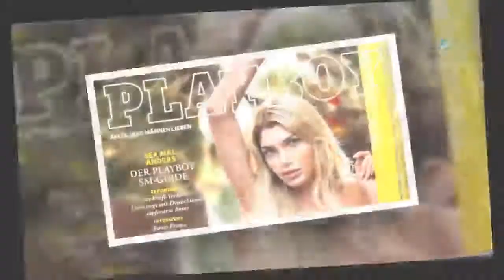Es ist raus! GNTM-Giuliana als 1. Transsexuelle im Playboy | CELEBRITIES und GOSSIP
Wird damit ein Wandel im Playboy eingeläutet? Spätestens nach Germany's next Topmodel dürfte Giuliana Farfalla (21) vielen ein Begriff sein. Als erstes Transgendermodel überhaupt nahm sie an der letzten Staffel des Erfolgsformates teil und wurde Elfte. Jetzt kann sie sich über einen ganz besonderen Erfolg freuen: Giulianalässt sich als erste Transsexuelle für den deutschen Playboy ablichten!